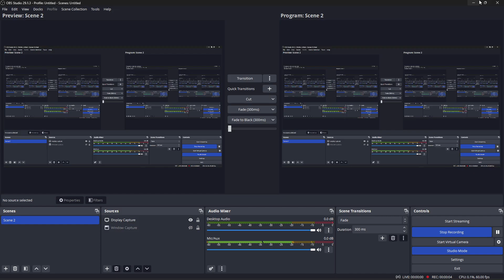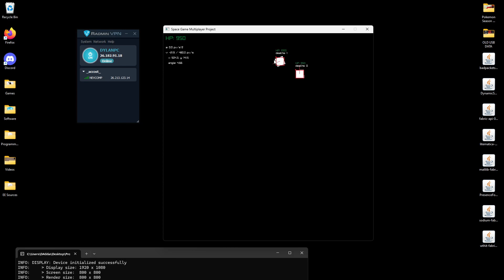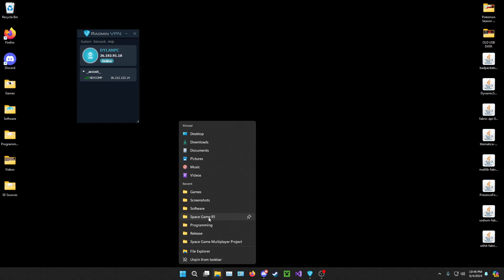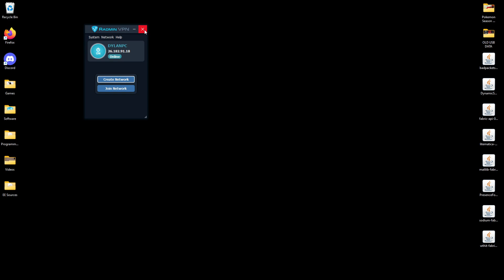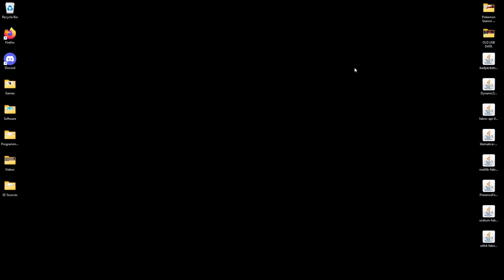Space Game DevLog #2 - Online Networking, Projectiles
Today I go over how to connect to another player over a Radmin simulated LAN Network, and demonstrate the projectiles and deaths system.

Expect more to come in the following months!